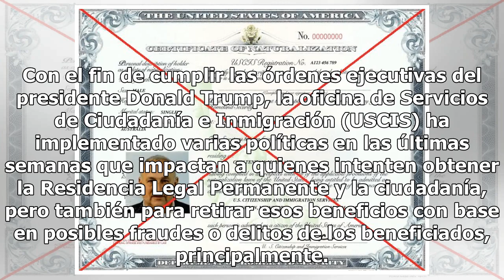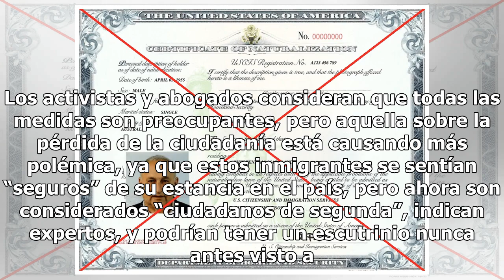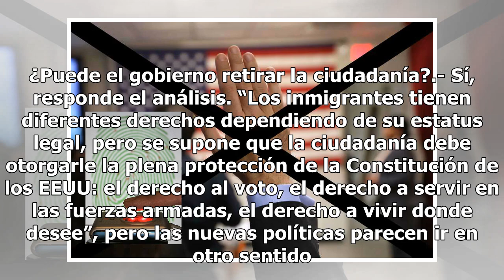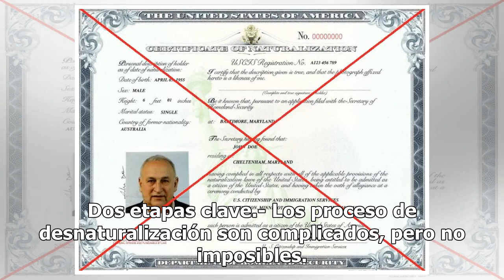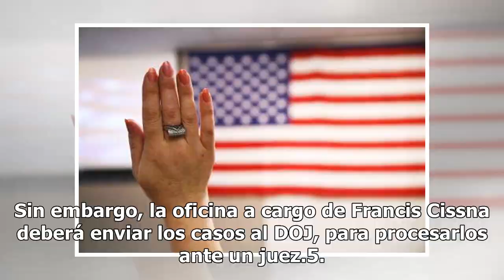5 claves sobre el nuevo proceso de USCIS para quitar la ciudadanía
5 claves sobre el nuevo proceso de USCIS para quitar la ciudadanía

Con el fin de cumplir las órdenes ejecutivas del presidente Donald Trump, la oficina de Servicios de Ciudadanía e Inmigración (USCIS) ha implementado varias políticas en las últimas semanas que impactan a quienes intenten obtener la Residencia Legal Permanente y la ciudadanía, pero también para reti...